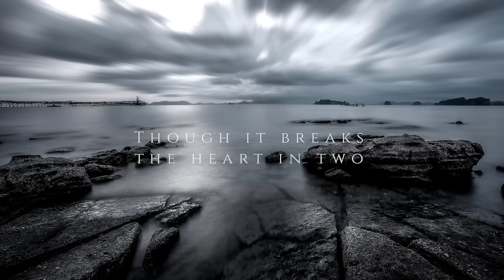Oceans On Orion - Tomorrows Rain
Tomorrow's Rain by Oceans On Orion
Released by LMH Records.

//Oceans On Orion are:
Lev Kerzhner - Vocals
Amit Fortus - Guitars
Sergei Metalheart - Guitars
Guy Schwartz - Bass
Aviram Zeevy - Drums

//Credits
Mixed by: Yonatan Kossov
Mastering by: Michael Fossenkemper
Music & Lyrics by: Lev Kerzhner
Video by: Lev Kerzhner

//Lyrics
Your dark hair
The mistakes our memories share
I never had a doubt
I turn around
to you

To face your stare
Snow around us cold and bare
but there's something in the air
between us

Tomorrows rain
Release the pain within
Tomorrows rain
is ready to begin

Tomorrows rain
will guide my way again
Though it breaks the heart in two
I go there
I go there without you

The words we share
Like a spell of old
but the dreams I hold
won't pass you for another
An empty solemn glance
I silent kiss and one last dance